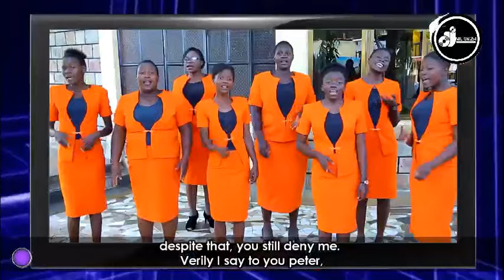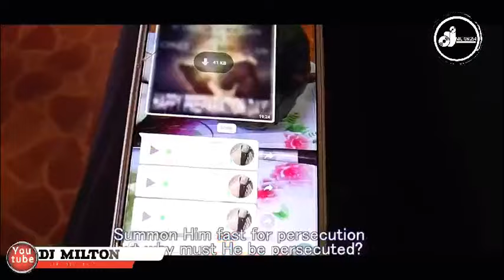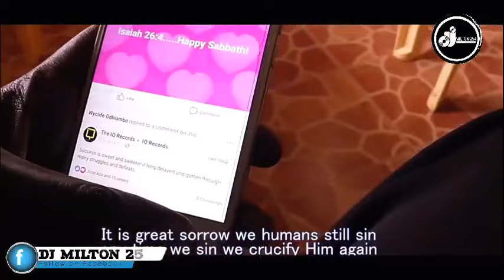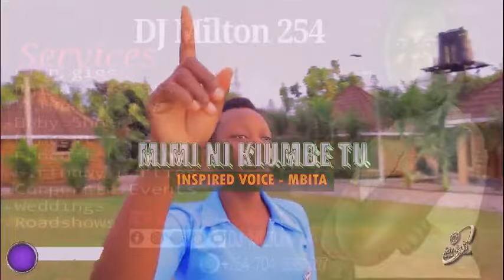BEST SDA SONGS 2025 MIX VOL. 03 BY DJ MILTON254 [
SDA songs